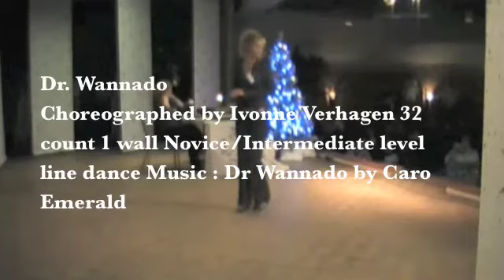dr. wannado linedance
Dr. Wannado
Choreographed by Ivonne Verhagen 32 count 1 wall Novice/Intermediate level line dance Music : Dr Wannado by Caro Emerald